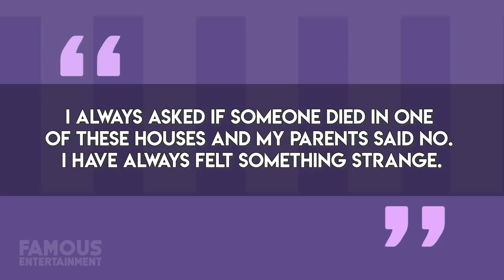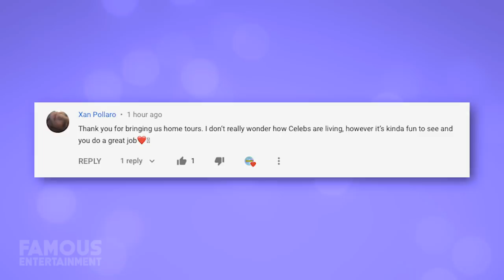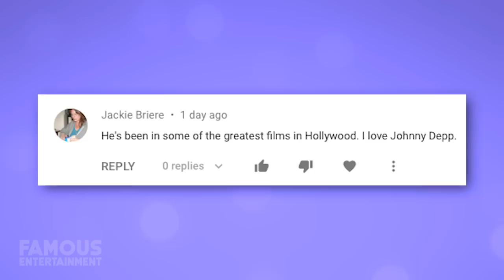Niall Horan | House Tour 2020 | His HAUNTED Hollywood Mansion & 10 Acre Estate in Ireland!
Niall Horan got his real estate portfolio started a bit later than his previous One Direction bandmates but he still purchased his first million-dollar property at the young age of 18. Currently the singer has two beautiful homes, one in his native country of Ireland, and one in Hollywood.

Niall hasn’t seemed to move around too much compared to some celebrities, but his places are gorgeous so I don’t blame him. One of his mansions sits on 10 acres of land, and the other is rumoured to be HAUNTED. If you’ve ever wondered where Niall Horan calls home, today we’re going to give you all the details.